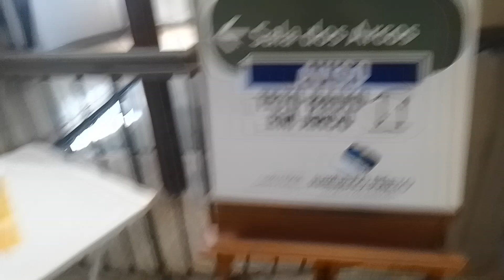EXPOSIÇÃO CENTRO CULTURAL PALACE RP SEXTA FEIRA 16 08 2024 A TARDE EXCLUSIVO !